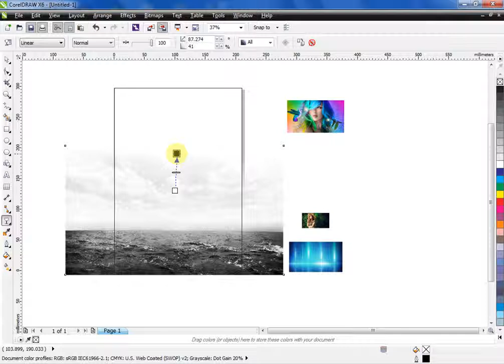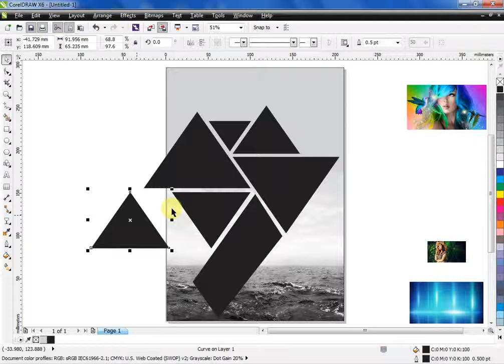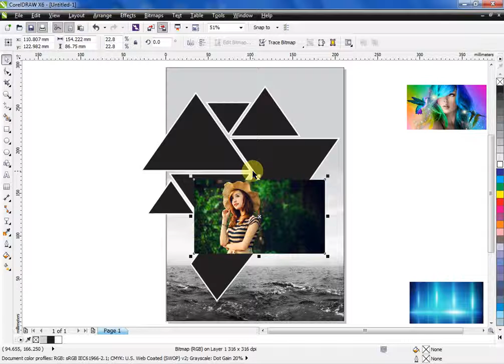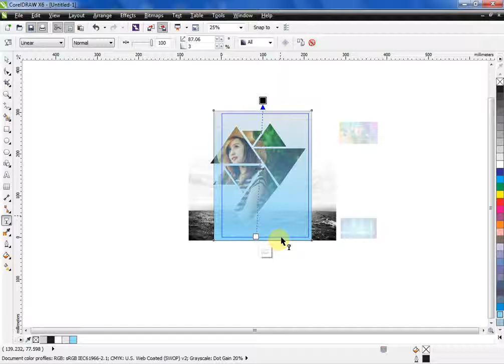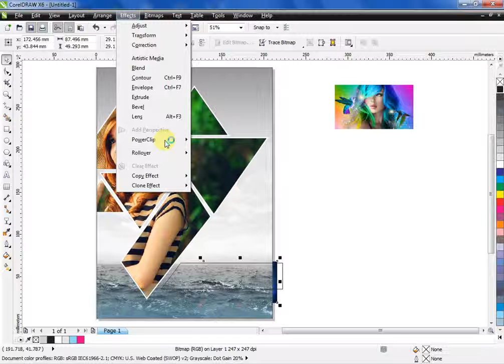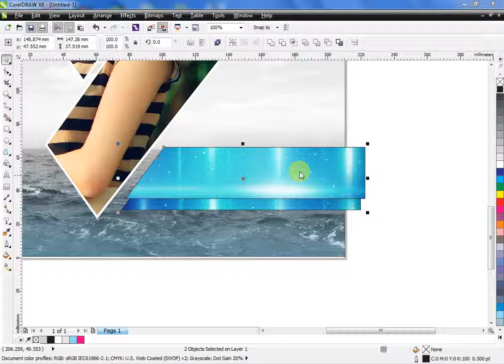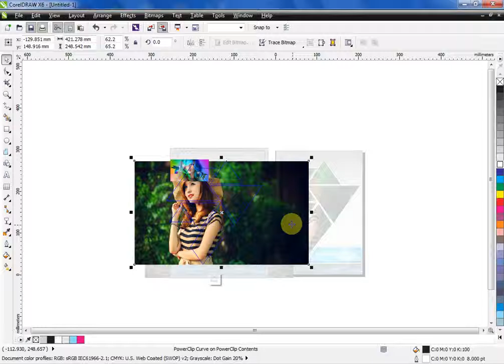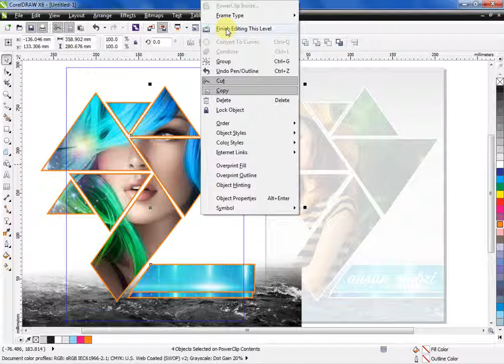Coral draw flyer design creating a flyers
we publish videos about Graphics designs ,Embroadery designs and information technology